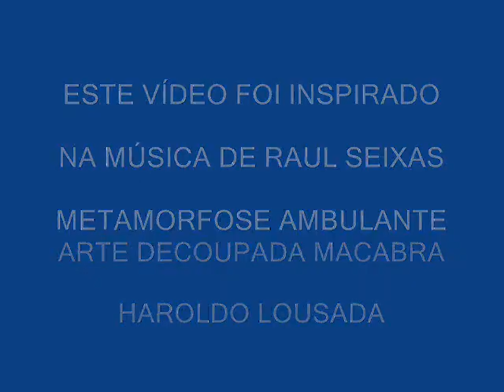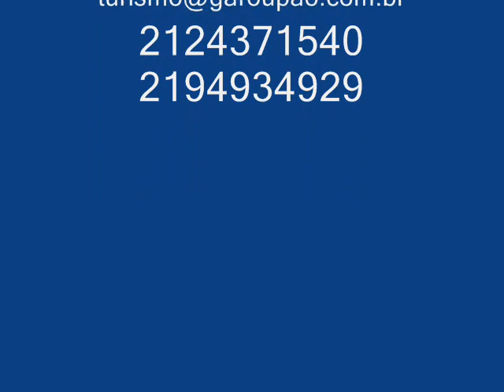Não Faz Sentido! Felipe Neto - Meu Crepúsculo Artístico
Haroldo Lousada
Não Faz Sentido: